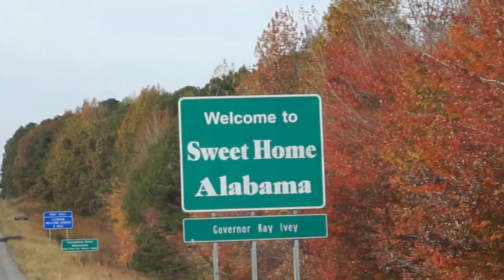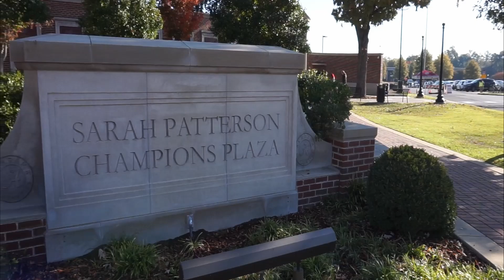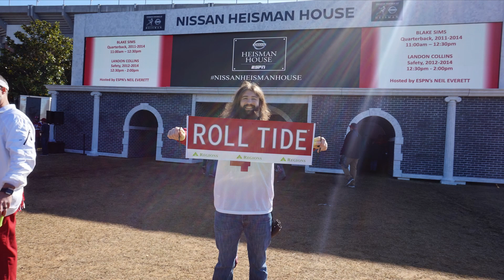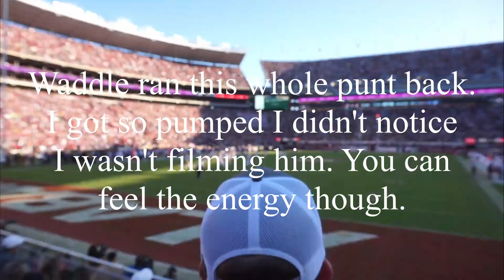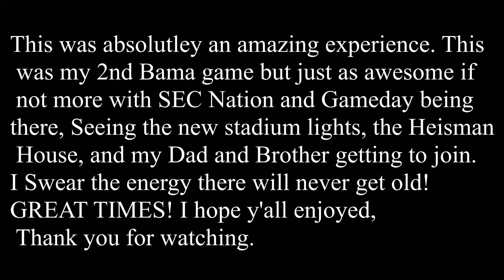Alabama vs LSU 2019 Gameday Vlog #2 vs #3 1080p HD